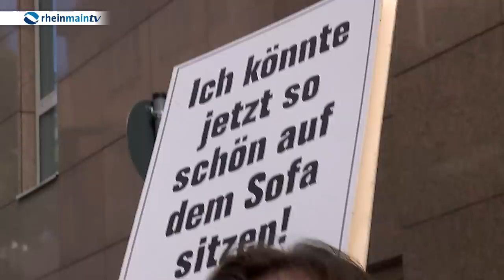Frankfurt feiert 25 Jahre Deutsche Einheit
Frankfurt war das Zentrum der diesjährigen Feier zum Tag der deutschen Einheit. Vollmundig wurde ein Fest versprochen, das alles in den Schatten stellen sollte, was Frankfurt seit Dekaden gesehen hat. Wir haben uns natürlich für Sie ins Getümmel gestürzt.